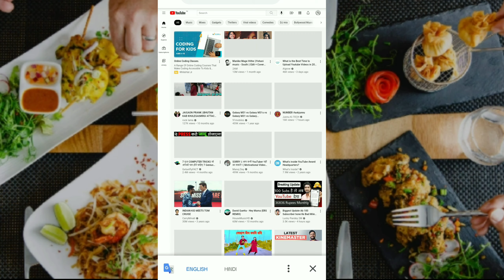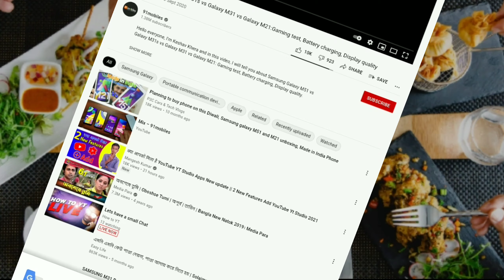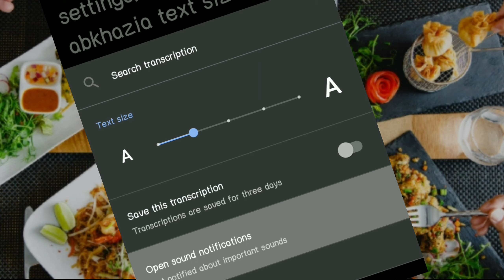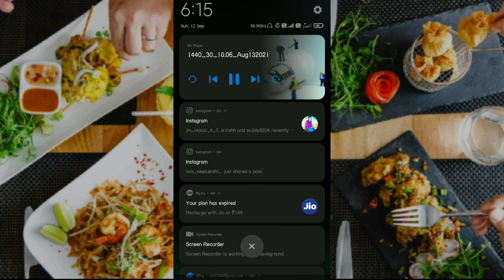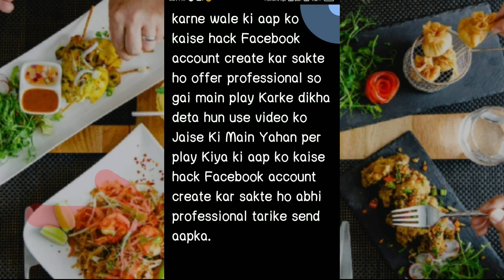How To Convert Youtube Video To Text Hindi Automatically ! Kesa Video Ko Text Ma Convert Kare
quries:-

,videos,video help
video how to
video tutorial
video conversion
motivational video
video compression
asaamese video
kirrak party video songs
kiraak party video songs
new asaamese video
kiraak party full video songs
desk video,pregnancy test video
guruvaram video song,video games
guruvaram video songs
how to convert mp4 to wmv
how to convert mp4 to avi
how to convert mp4 to mov